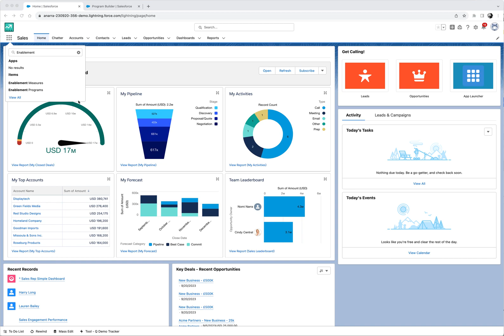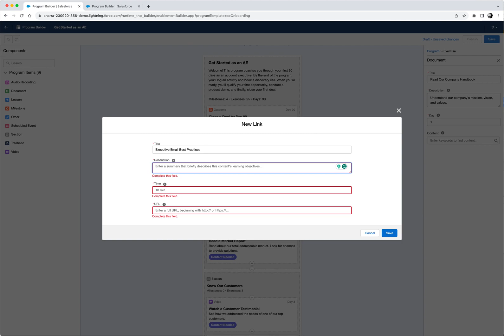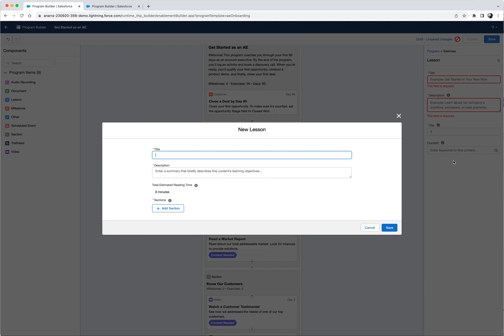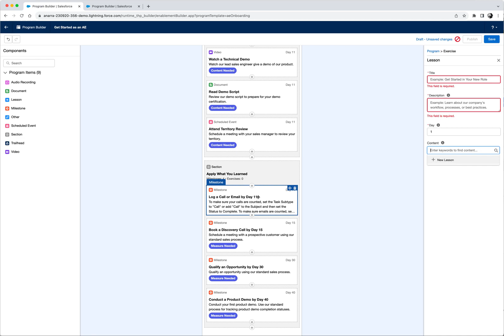How to Create Enablement Programs in Sales Cloud | Salesforce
In this video, we'll go over how to create Enablement Programs with Sales Cloud's out-of-the-box templates. We'll also cover how to use the different exercise types available in programs and how to add your own content to them. Learn more about engaging buyers and closing deals with Sales Cloud, the #1 AI CRM

About Salesforce:
Salesforce is the customer company, helping businesses of every size and industry put the customer at the center since 1999. Salesforce helps companies connect with customers in a whole new way with a foundation of trust, harnessing AI + Data + CRM with Salesforce Customer 360, its complete portfolio of products that unites every team around the customer on one integrated, low code platform. Guided by core values and driven by a global community of Trailblazers transforming careers, companies and communities, Salesforce is more than a business — it’s a platform for change.